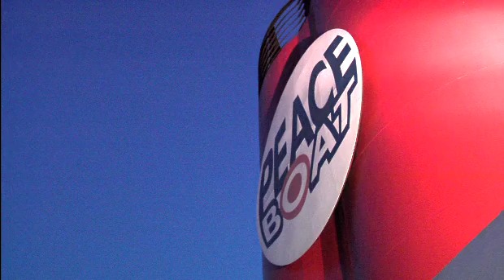Peace Boat na Seapáine